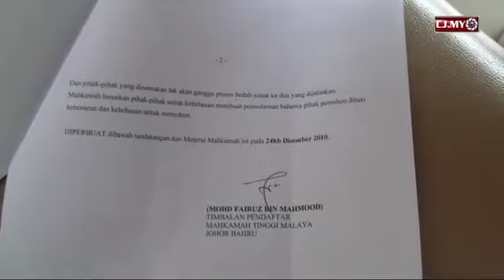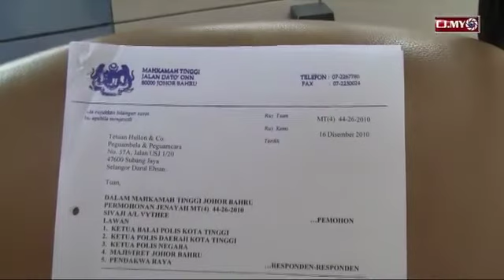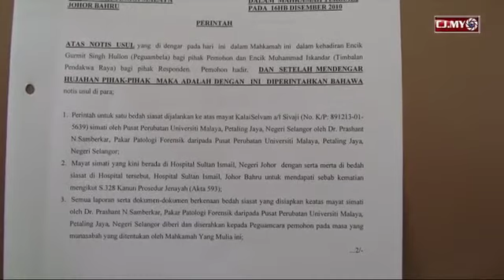DEATH IN CUSTODY : KALAISELVAM'S 2nd POST MORTEM